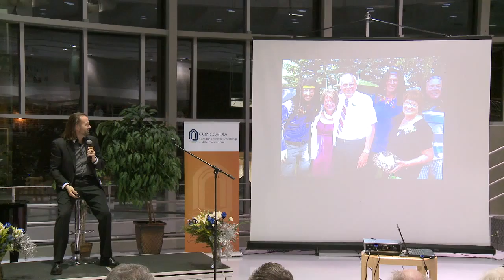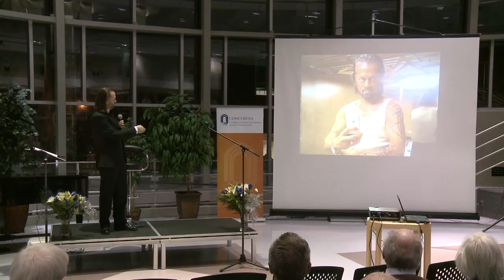FaithLife Lecture 2014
Nathan Berg